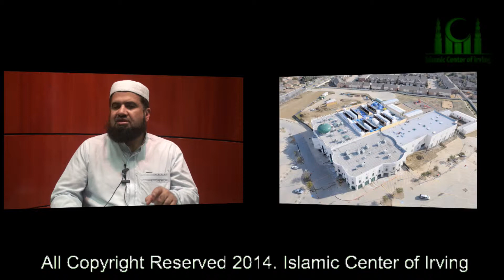Ramadan Khatira - Day 29 - Imam Zia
Imam discuss gems from Surah Adhiyat - Juz Amma. This was held at the Islamic Center of Irving, TX on July 27th 2014.